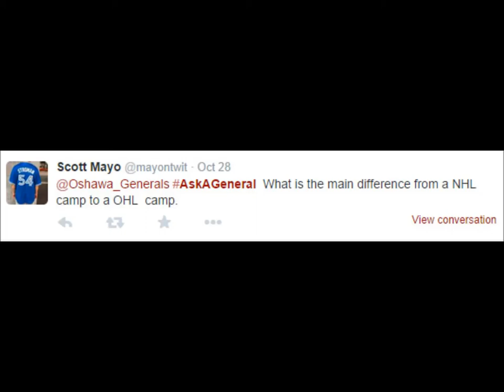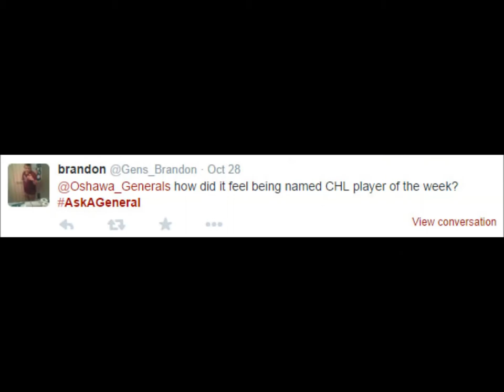AskAGeneral: Cole Cassels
Cole Cassels answers your Twitter questions! Follow our Twitter account for your chance to ask other Generals players questions throughout the season. This is GensNation